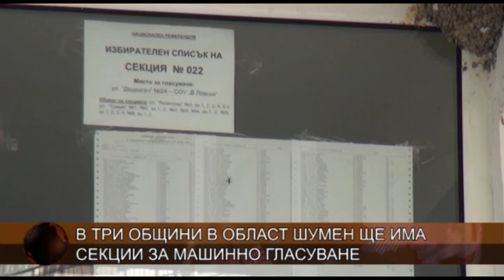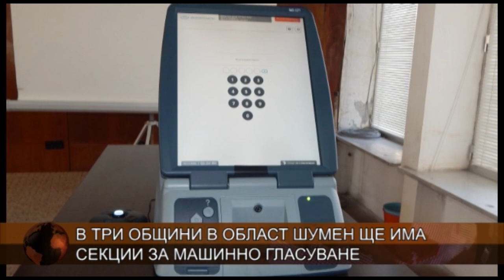В три общини в област Шумен ще има секции за машинно гласуване